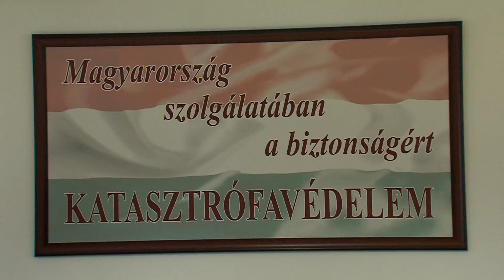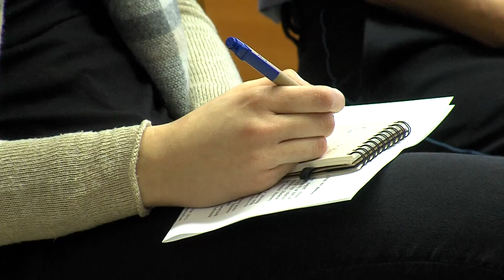ÉVET ÉRTÉKELT A MEGYEI DANDÁRTÁBORNOK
Sikeres évet tudhat magáénak a Borsod-Abaúj-Zemplén Megyei Katasztrófavédelmi Igazgatóság – erről tájékoztatta Lipták Attila tűzoltó dandártábornok, a szerv igazgatója a sajtó képviselőit, február 15-én. A dandártábornok összefoglalta és értékelte a tavalyi év tevékenységét és a jövőbeni célokról is beszámolt.